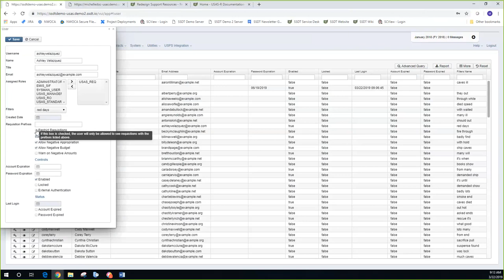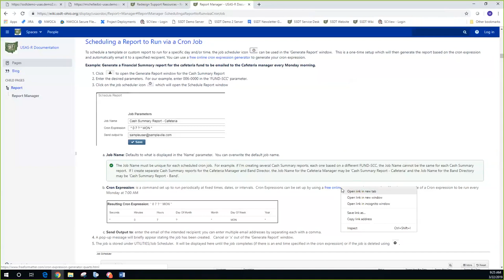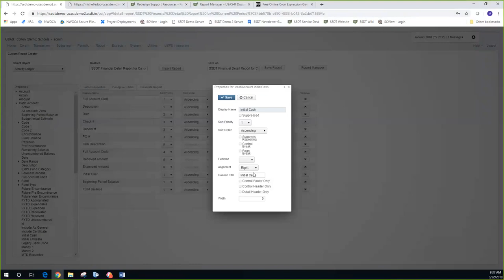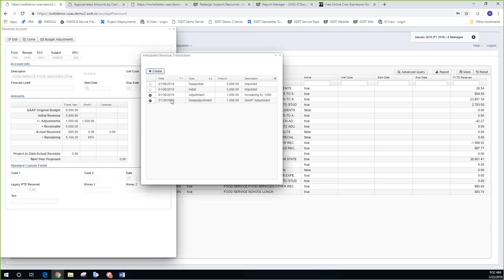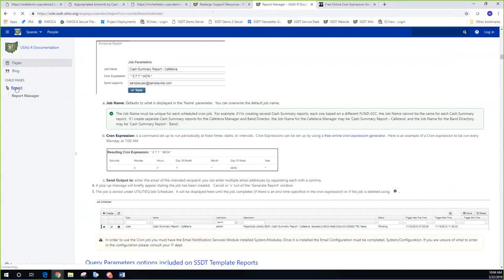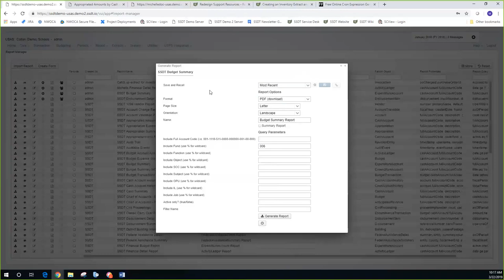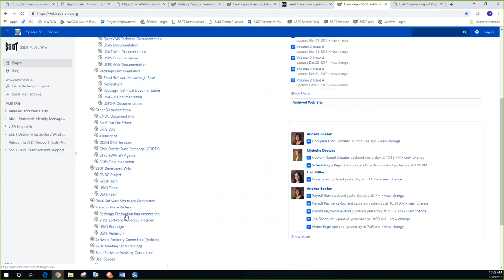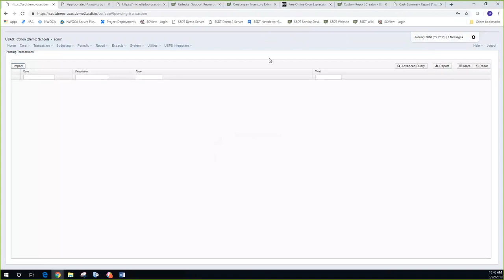USAS-R Highlights from Release Versions 7.15-7.17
Webinar covering the major highlights from most recent USAS-R releases.